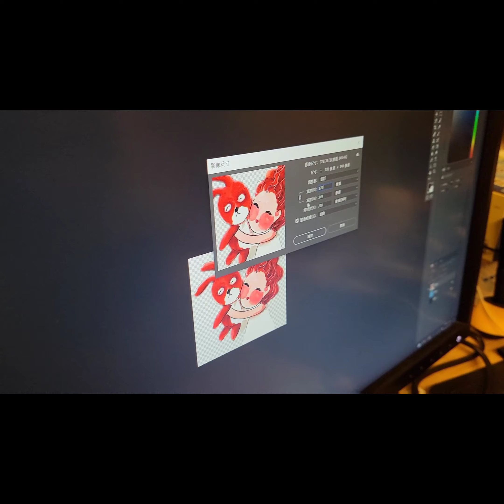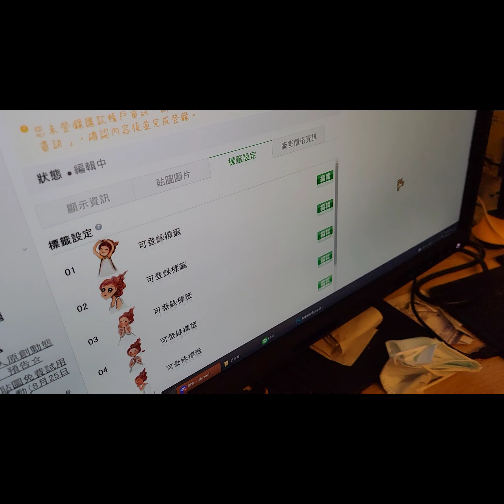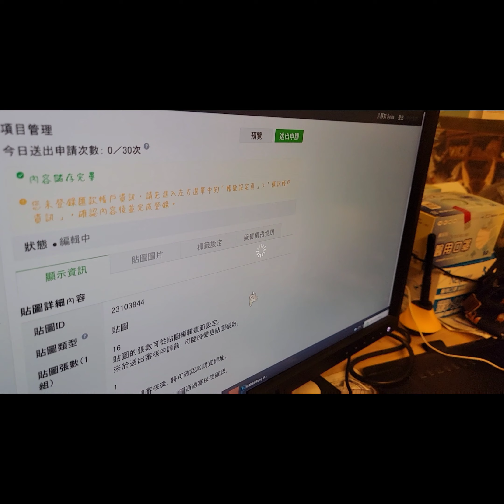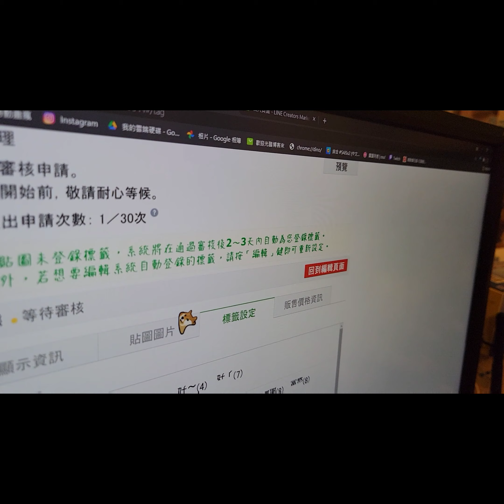靜花園出貼圖了，請大家多支持